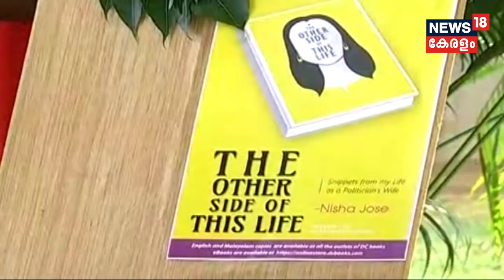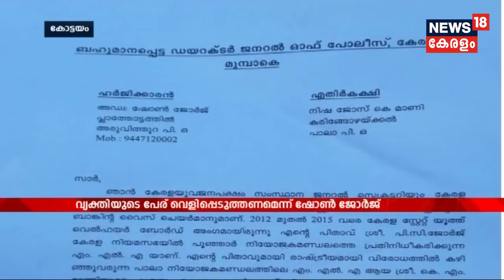Innathe Keralam: ബാറുകള്‍ തുറന്നാല്‍ ചെങ്ങന്നൂരില്‍ സര്‍ക്കാറിനെതിരേ പ്രചാരണം നടത്തുമെന്ന് KCBC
As state government decides to re-open the three-star bars in Kerala, following SC verdict, Kerala Catholic Bishop Council, oppose the move. The religious council criticizes the government for promoting liquor in the state and said that they will intervene against the LDF in Chengannur by-poll. KCCBC will also observe 2nd April 2018 as a black day.